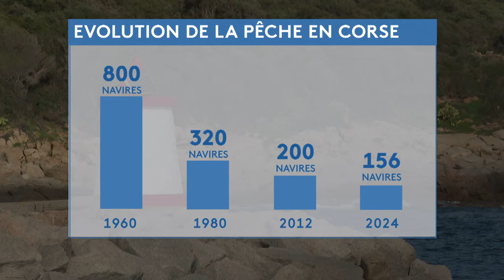Aide au secteur de la pêche à la Collectivité de Corse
Equipe -
Paul Salort